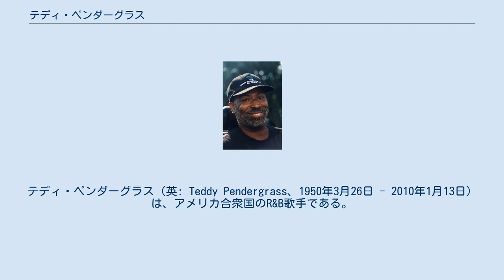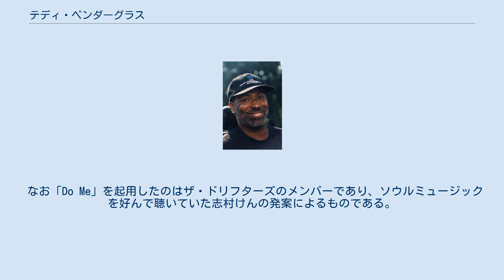テディ・ペンダーグラス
テディ・ペンダーグラス（英: Teddy Pendergrass、1950年3月26日 - 2010年1月13日）は、アメリカ合衆国のR&B歌手である。
本名はセオドア・デリーズ・ペンダーグラス・ジュニア（英: Theodore DeReese Pendergrass Jr.）。
 1970年代のブラック･ミュージック界で一世を風靡するフィラデルフィア・ソウルのトップスターであった。
もともとはザ・キャデラックのドラマーだったが、ほどなくハロルド・メルヴィン&ザ・ブルー・ノーツに合流し、彼をリードボーカルに据え、既存のコーラス・グループザ･デルズを踏襲したスタイルで人気を博した。
 1977年にアルバム『テディ・ペンダーグラス』でソロデビューした後は立て続けにヒット作品を生み出し続け、フィラデルフィア・インターナショナル（PIR）の看板ドル箱アーティストとして会社を牽引した。
同時代のソウル・シンガーであるマーヴィン・ゲイやアル・グリーンと共にセックス・シンボル的な存在でもあった。
 1979年発売の3rdアルバム『テディ』に収録されている「Do Me」は、日本においてはザ・ドリフターズが出演していたTBSのバラエティ番組「8時だョ!全員集合」内におけるコント「ヒゲダンス」で用いられていたため特に有名であった（後述）。
 1982年、ペンシルベニア州フィラデルフィアイーストフォールズでの自動車事故により四肢麻痺となったが、療養後に車椅子でステージに復帰し演奏活動を続けた。
 2009年、結腸がんであることが判明して闘病生活を送ったが、2010年1月13日に亡くなった。
59歳だった。
 1979年発売の3rdアルバム『テディ』に収録。
同年にTBSのバラエティ番組「8時だョ!全員集合」内におけるコント「ヒゲダンス」のテーマとして本曲のベースラインを抜き出したものが使用され、ヒゲダンスの大ヒットにより日本では大きな知名度を得ることになる。
 このため日本での発売元であったCBSソニーは「Do Me」を日本独自にシングルカットし発売（06SP-464）、c/wは「TURN OFF THE LIGHTS（日本語訳：ライトを消して）」であった。
権利の関係上「ヒゲダンス」とジャケットに記すことができず「子供から大人まで話題集中」とのキャッチコピーが添えられた。
 なお「Do Me」を起用したのはザ・ドリフターズのメンバーであり、ソウルミュージックを好んで聴いていた志村けんの発案によるものである。